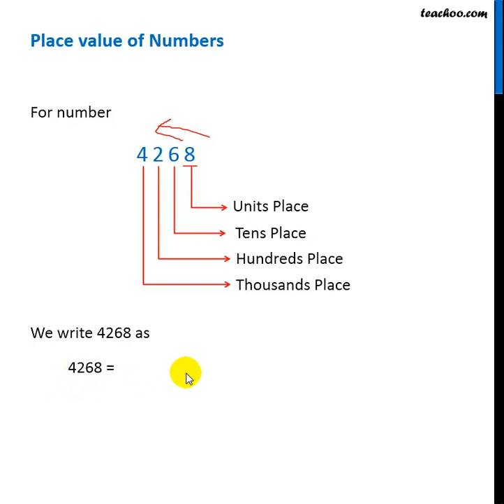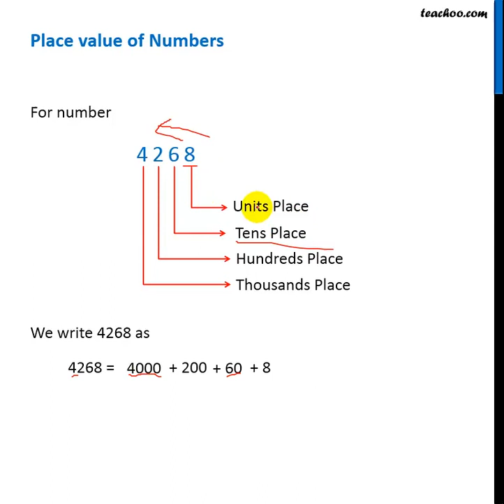Place value of numbers - Full explanation with Hindi Video - Teachoo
Get solutions to all questions of Linear Knowing our Numbers Class 6 You can also find all Maths solutions for Class 6 to 12 And solutions and videos for all subjects of class 6 to 12 — Download Teachoo App: Android IOS — Our SOCIAL MEDIA PROFILES ➡️ Instagram ➡️ LinkedIn ➡️ Twitter ➡️ Facebook — Teachoo is your go-to resource to learn anything. For school students, we provide the most organised content for all subjects for Classes 6 to 12. And for non-school students, we teach Excel, Tax Filing, Accounting, Finance and English speaking. Tags